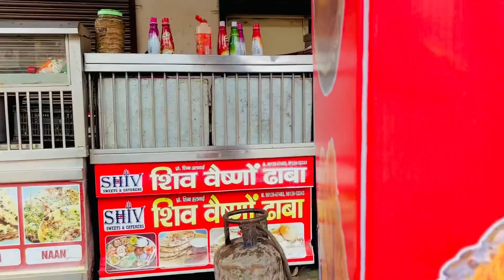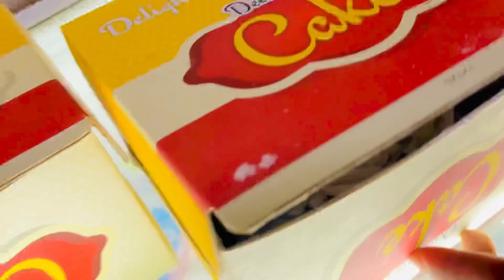Birthday Celebration🎉🥳 And Sabhi Bhaiyon Ka Dil Se Dhanyvad Birthday Wish Karne Kya Le 🎂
birthday celebration vlogs
birthday celebration with friends
10th birthday vlog
5th birthday celebration video
6th birthday celebration ideas
7 birthday
8 birthdays
8th birthday celebration background
9th birthday celebration ideas
family vlogs
anazala family vlogs